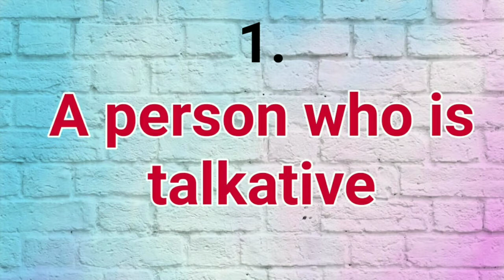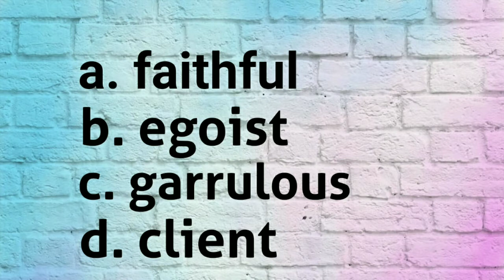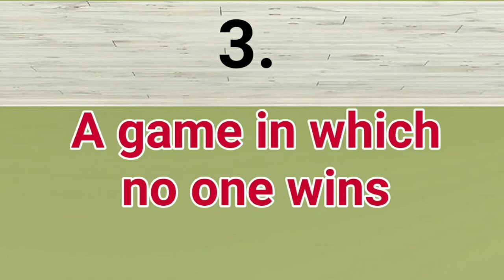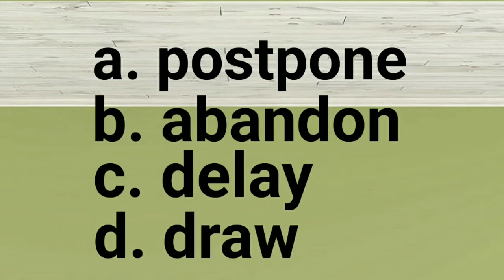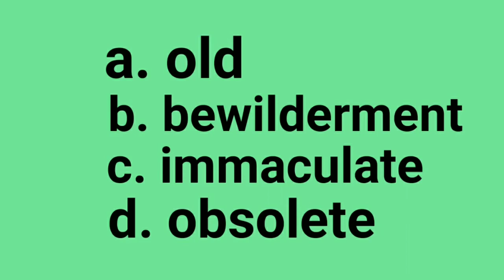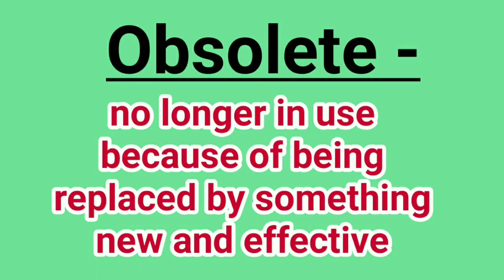One word Substitution | English Quiz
In this video,I have discussed about the one word substitution which is asked in competitive exams and at school level also.

Keep supporting us with your valuable comments and love!